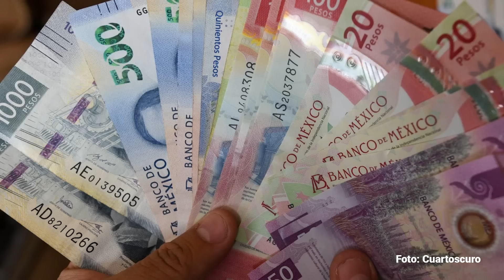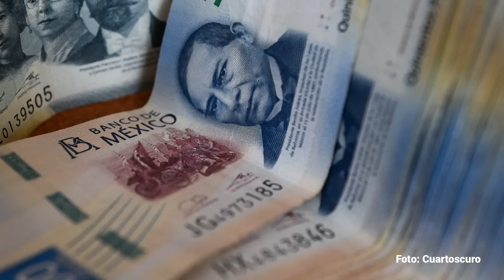México mejora otra vez en el Índice de paz, pero la violencia le cuesta 19.8% del PIB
Zacatecas registró la mayor mejora en materia de paz en 2023, mientras que Morelos registró el mayor deterioro. Amas entidades se ubicaron entre los estados menos pacíficos de México en 2023. Los cinco estados menos pacíficos fueron Colima, Baja California, Morelos, Guanajuato y Zacatecas.